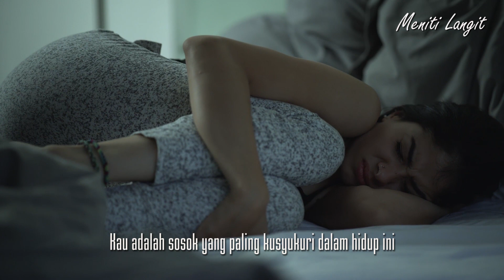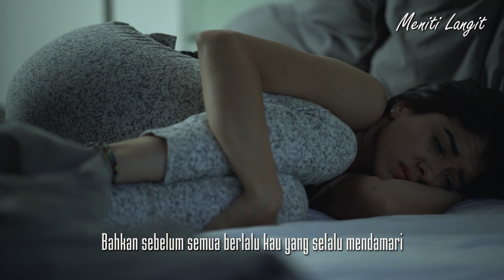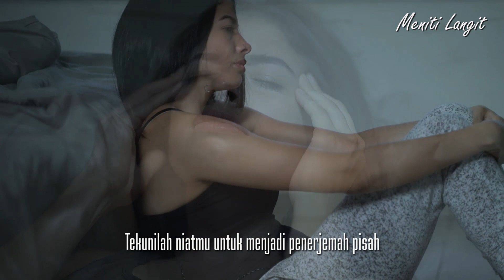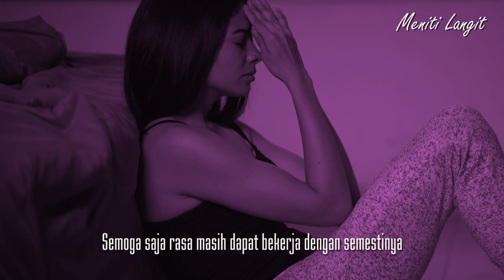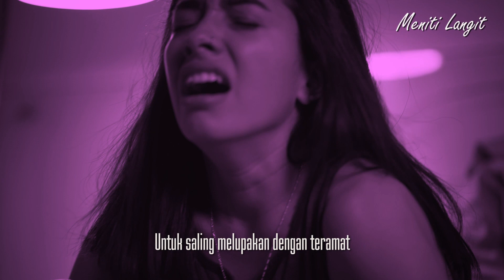MEMORY LUKA || RHIA LESTARI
Voice  :  MENITI LANGIT
Backsound : E Minor Prelude by Chopin

Kunjungi Edo V. Sinuhaji Channel - untuk melihat puisi-puisi lainnya dari Edo V. Sinuhaji